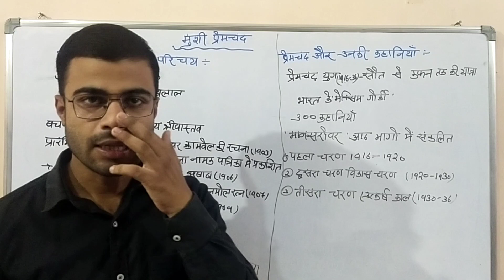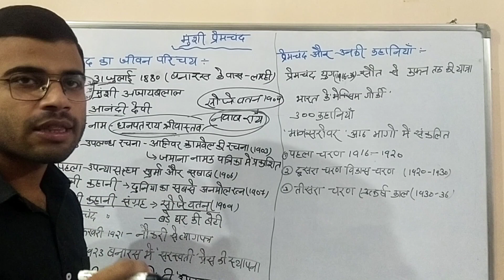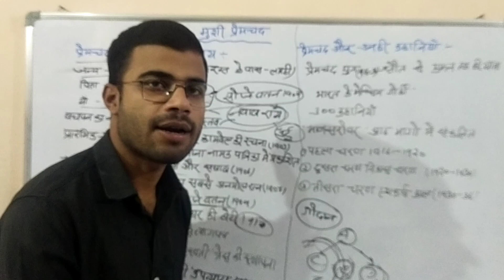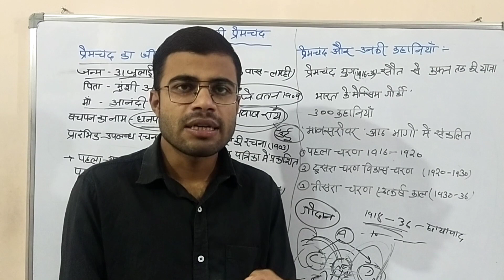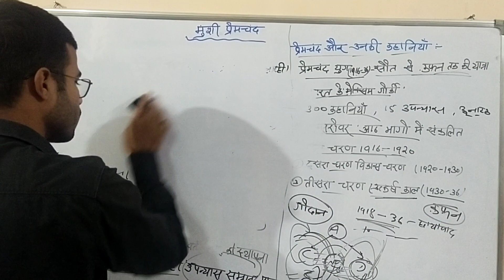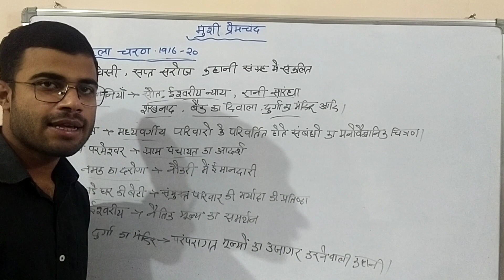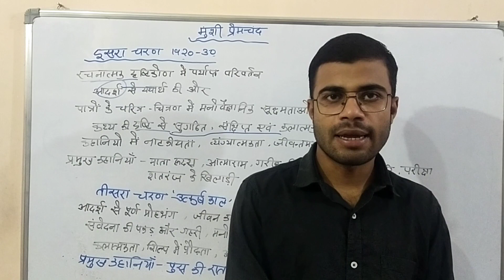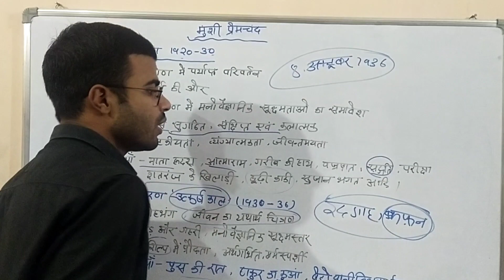मुंशी प्रेमचंद का जीवन परिचय/Biography on munsi premchand/Upsc/mains/hindi sahitya/BY-Saurabh singh